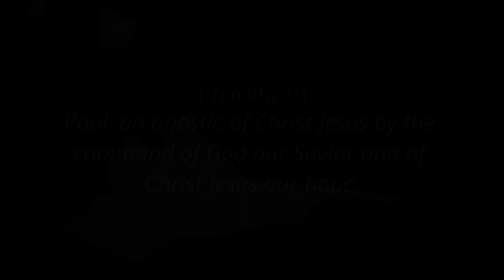JESUS CHRIST OUR LIVING HOPE - Ps. Cornelis van Heyningen